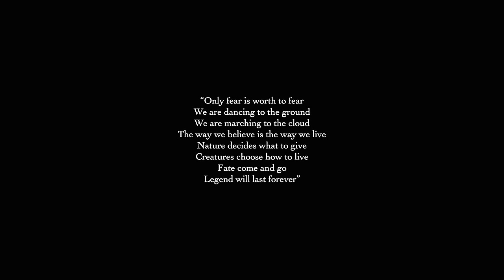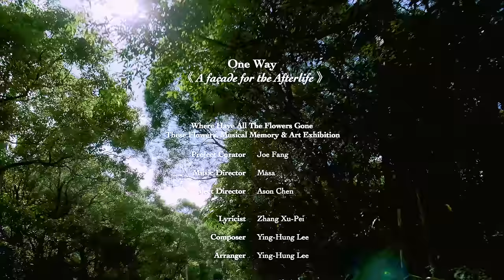李英宏 [ 有前無後 One Way ] Official Music Video｜小花計畫2022 - Re：小花盛開的回音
Re：給另一端的你

七七四十九天的懷念  已收到

這裡的生活和人們想像的不太一樣
向陽的花朵  盛開  芬芳
浪漫的回音  悠長  迴盪
即便處在不同的兩端
我們也會將你的思念從雲端下載  反覆播送

2019年「小花計畫-查無此人」作品之一：李英宏 ╳ 新興糊紙文化 + 齊振涵 + 李嘉泉《A Façade for the Afterlife》以大膽前衛的藝術視界，帶領觀者窺視一座既浪漫又顛覆想像的身後世界

2022年6月25日（六）佳評如潮的小花計畫展，即將煥新移展至高雄金馬賓館當代美術館盛大開幕，以「Re：小花盛開的回音」為命題，再次勾動深藏你內心的思念與鄉愁

/ 小花計畫2022 - Re：小花盛開的回音 Echoes of All The Flowers /
不想失去的記憶，回音之中再度湧現...

🌸一張流行音樂概念專輯Ｘ一場紀錄回憶的當代藝術特展🌸
🌸9組音樂人＋10大藝術家跨界打造最難忘的鄉愁回憶🌸
🌸好評移展高雄金馬賓館 ● 三組全新展品煥新登場🌸

▍展期
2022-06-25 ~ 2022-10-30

▍地點
金馬賓館當代美術館ALIEN ART CENTRE（高雄市鼓山區鼓山一路111號）

▍票價
✹ 含觀展門票及「 Re:小花盛開的回音」獨家 EP 一張
✹ 早鳥優惠 NT. 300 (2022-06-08 全家 FamiPort 啟售，預售至 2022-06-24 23:59)
✹ 一般票 NT. 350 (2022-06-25 全家 FamiPort 啟售)
✹ 展覽使用 AR 技術，請自備智慧型手機以享受完整展覽體驗，手機支援性參考 Fami 娛樂網活動介紹

▍計畫共同策動
計畫策展人｜方序中 Joe Fang
計畫執行總監｜陳勇志 Ason Chen
音樂執行總監｜五月天瑪莎 Mayday Masa
現地藝術概念｜邵雅曼 Yaman Shao

▍計畫發起 / 主辦單位
相信音樂國際股份有限公司、相遇音樂有限公司、金馬賓館當代美術館 ALIEN ART CENTRE、BIOS、究方社

《有前無後 One Way》

作詞 Lyricist：張徐沛 Zhang Xu-Pei
作曲 Composer ：李英宏 Ying-Hung Lee
編曲 Arranger：李英宏 Ying-Hung Lee

《A Façade for the Afterlife》

WISDOM：齊振涵 Hans Chyi, 李嘉泉 Lee Chia-Chuan
新興糊紙文化 Hsin Hsin Joss Paper Culture：張徐沛 Zhang Xu-Pei,,張陳阿欵 Zhang Chen A-Kuan,, 張宛瑩 Zhang Wan-Ying, 張徐展 Zang Xu-Zhan, 詹昱筑 Chan Yu-Chu

有前無後
金童接引西方路 玉女隨行極樂天
有前無後
千江有水千江月 萬里無雲萬里天
山中自有千年樹 世上難留百歲人
魂去西方千古在 身居東土萬年安

「Only fear is worth to fear
We are dancing to the ground
We are marching to the cloud
The way we believe is the way we live
Nature decides what to give
Creatures choose how to live
Fate come and go
Legend will last forever」

導演 Director：石力任 Shih Ji Ren
製片 Producer：潘采辰 Leader Pan
攝影 Cinematographer：吳騰翔 Charleswoo, 林建文 Chien-Wen Lin, SLJam
攝影助理 Assistant Camera：郭佳勳 Kuo Chia-Hsun
燈光 Gaffer ：張皓評 Marcus Chang
服裝造型 Costume Design：吳宛儒 Wu Mok
製片組 Producer Team：陳澤耀 Tan Check Yew, 陳冠妤 Kuan-Yu Chen
器材公司 Equipment：和寬攝影器材 Hekuan Equipment Co. Ltd, 旋轉牧馬 Merry Go Round Inc.
文本翻譯 Translation：段明旭 Henry Dwan
特別感謝 Special Thanks - 相信音樂國際股份有限公司 B'in Music,, 顏社企業有限公司 KAO!INC